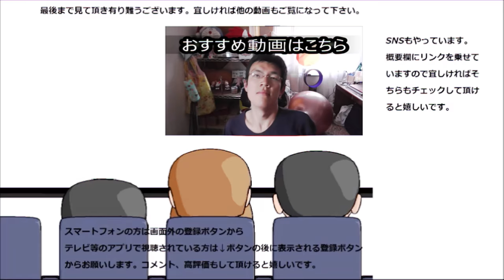ヤマザキ 沖縄産黒糖コッペミルククリームが給食を思い出す～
ヤマザキ　沖縄産コッペミルククリームを食べてみました。コッペパンに牛乳、何だか給食を思い出してしまいます。
贈り物は此方まで↓
〒153-0042